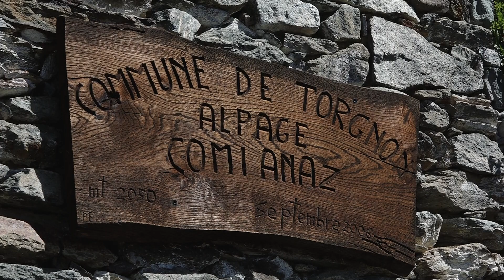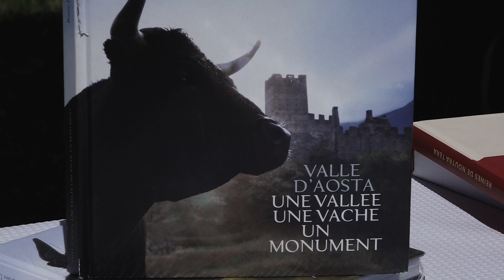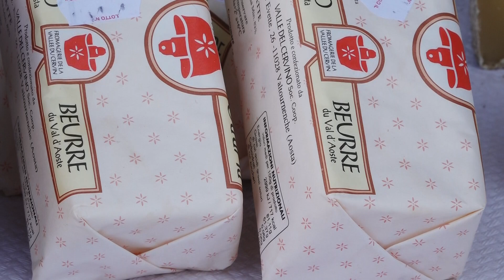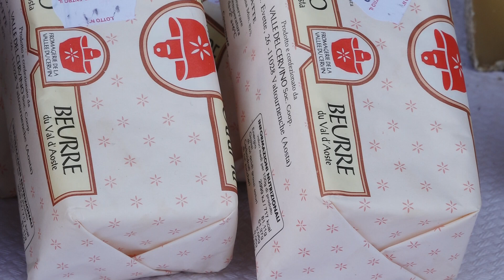sabato 9 luglio 2022 Alpages Ouverts Alpeggio Comianaz di Torgnon